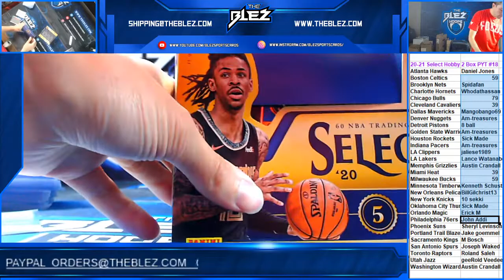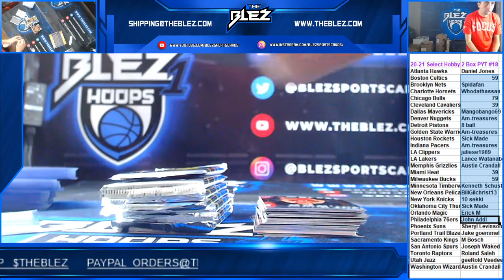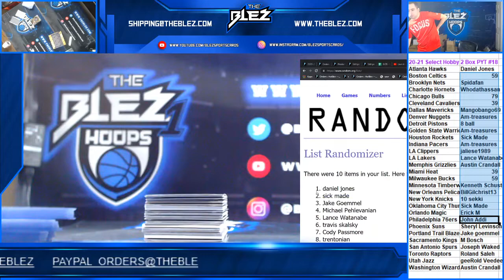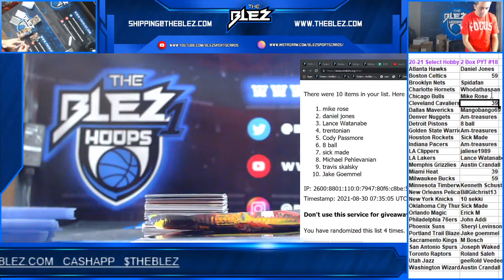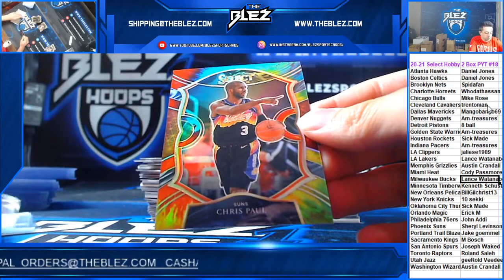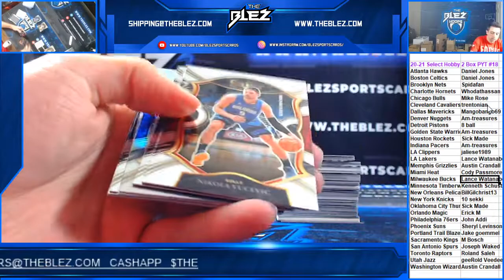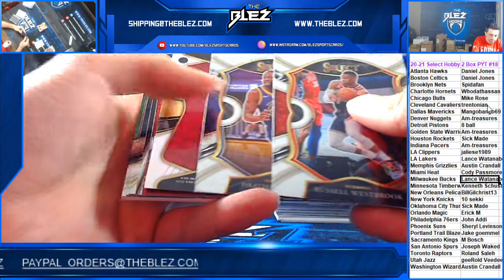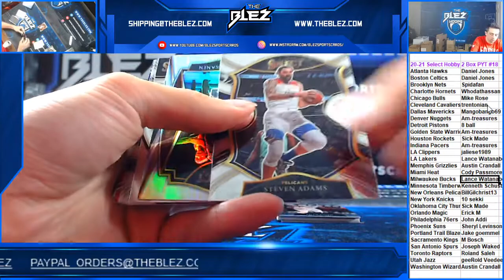2020 21 Panini Select Hobby Basketball 2 Box PYT #18